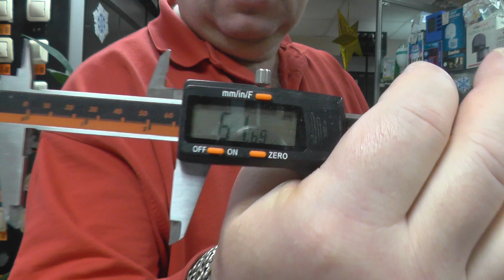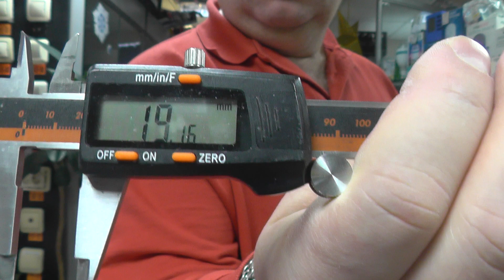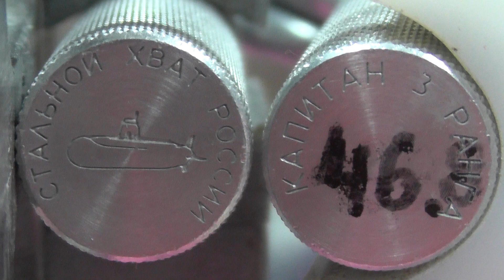Предложение по конкурсу СХР с эспандером капитан 3 ранга на 47кг схр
Всё очень прозрачно и честно.Все закрывают один и тот же эспандер.Временной интервал на закрытия 3 минуты.